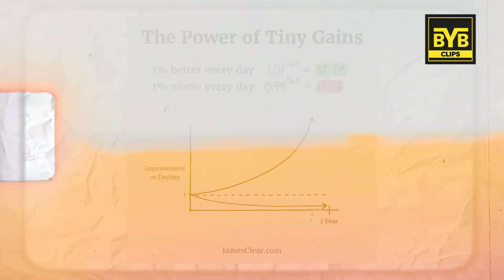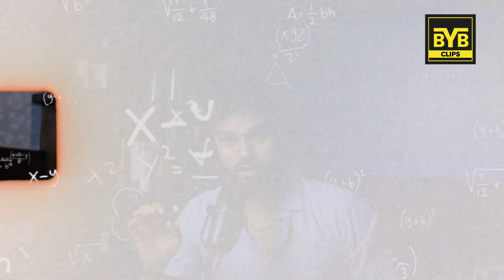Get 1% Better Everyday | BeYourBest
In this video, you will get to know about how to get better